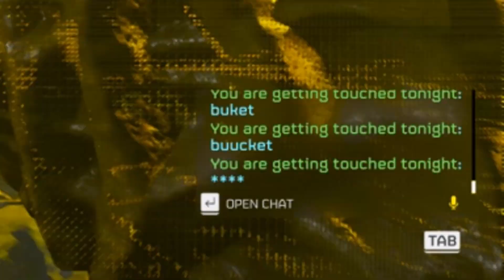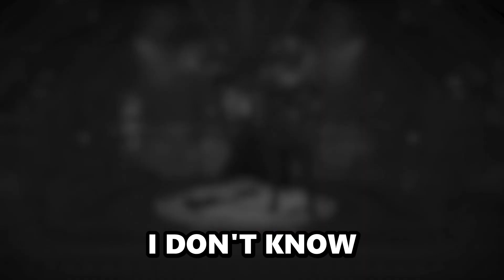The Most Hell in Helldivers 2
Getting destroyed again and again and again and again and again and again and again and again and again...

And again...